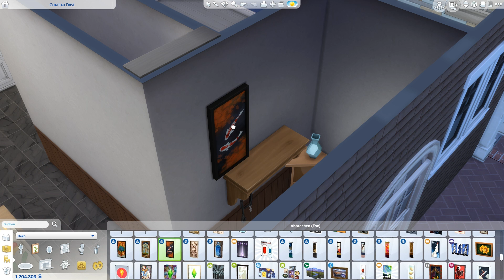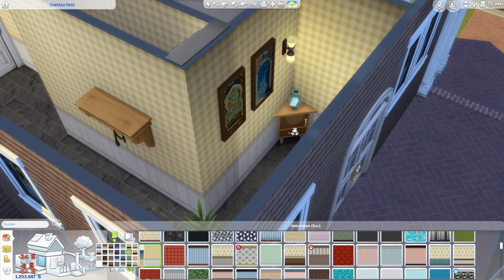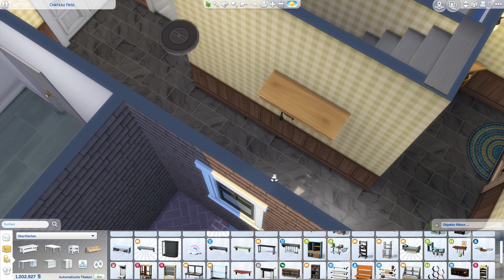Die Sims 4 | Let's Build | Seaside House #3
In Brindleton Bay entsteht wieder ein klassisches Haus für Eure Sims in einem leicht kolonialistischem Stil, mit vielen Säulen und imposanter Pergola.

Neben dem Anfang des Gartens wird in dieser Folge der Eingangsbereich des Hauses eingerichtet.

Viel Spaß!

Links:
* EA-ID: EisteeRitter

- Werbung -